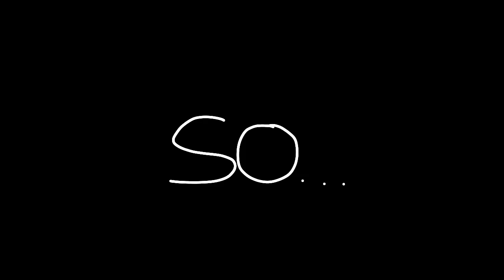Trypophobia meme (H.C.E)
Some of the HCE and CB

I'll put the characters names here soon